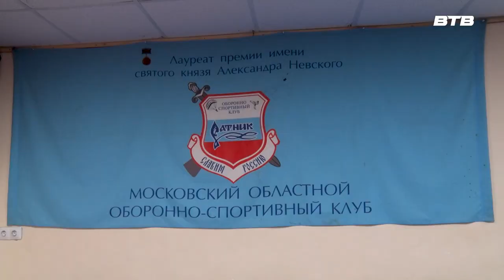"СТАНЦИЯ СПОРТИВНАЯ" февраль самбо